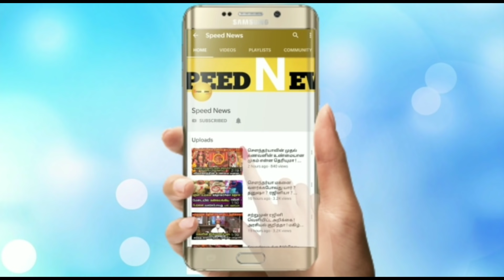நாளை அதிசக்திவாய்ந்த சித்திரைஅமாவாசை! அனைத்து கஷ்டங்கள் தீர.வீட்டில் இருந்த இதை பண்ணுங்கா!எச்சரிக்கை